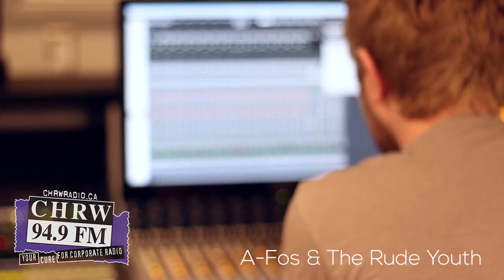A-Fos & The Rude Youth - Barry White [Live @ CHRW 94.9/Radio Western]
A-Fos & The Rude Youth came into our production studio last week for a live performance. Here is a recording of their new song "Barry White".

Engineers: Taylor Lucas, Ryan Binhammer, Isaac Munro
Mix/Master: Taylor Lucas
Cameras: Derek Leung, Alex Lam
Editor: Taylor Lucas